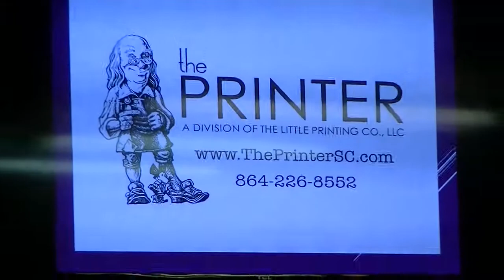Breazeale's Grocery Bluegrass 10-13-2018